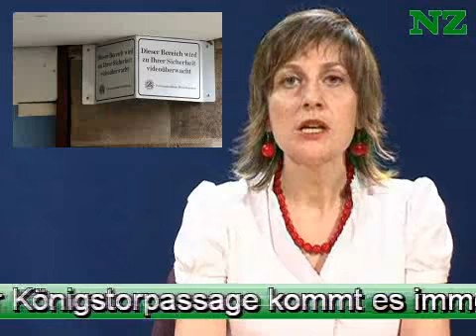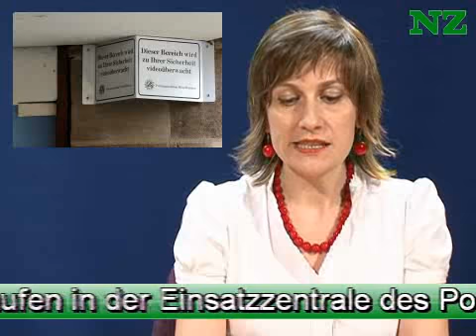Russische Wochenschau 05.08.2009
Neues aus Franken gibt es auch auf Russisch. Jeden Mittwoch, ab 19 Uhr, bietet die NZ eine Video-Wochenschau aus dem Großraum Nürnberg, natürlich auch mit deutschen Untertiteln. Die Zuschauer erfahren Wichtiges aus den Bereichen Sport, Kultur, Wirtschaft und Politik.